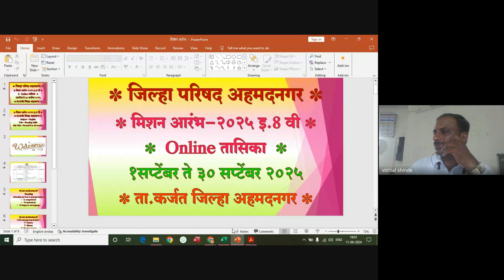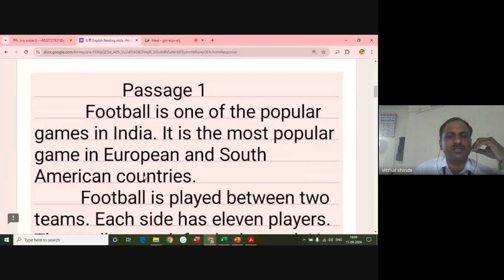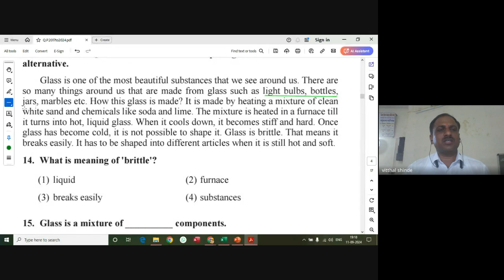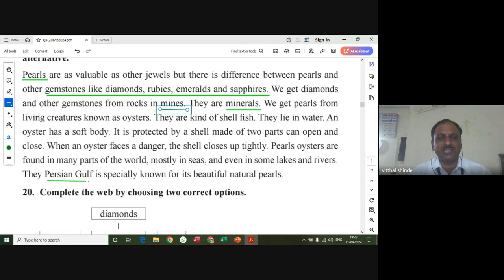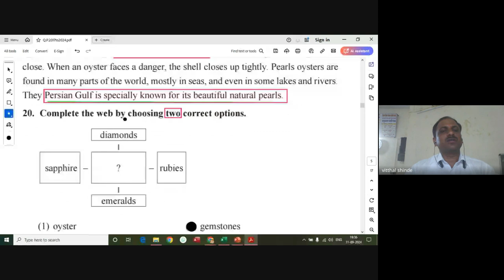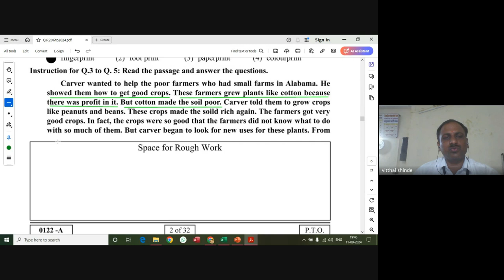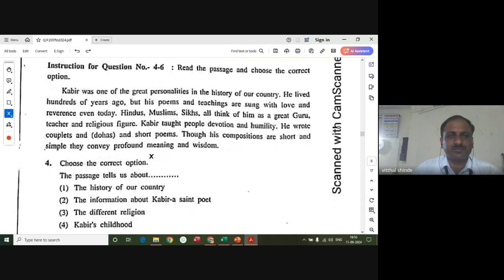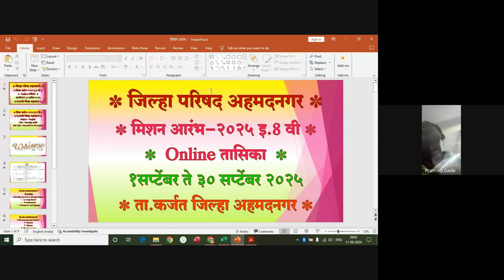मिशन आरंभ ८ वी शिष्यवृत्ती मार्गदर्शन – 2024 09 11 18 40 IST – Recording